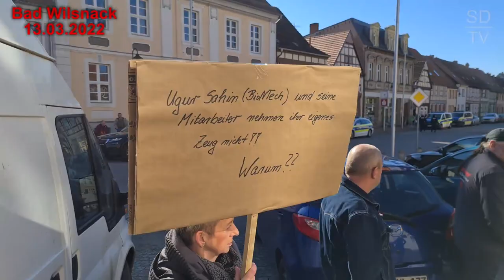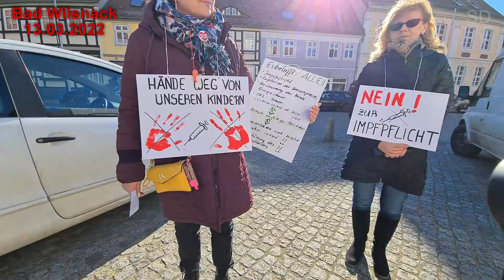Demo gegen Zwangsmaßnahmen der Regierung Bad Wilsnack 13.03.2022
Die Demo gegen Zwangsmaßnahmen der Regierung fand am Sonntag den 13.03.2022 um 14.00 Uhr in Bad Wilsnack statt.
Der Leidensdruck scheint sehr gering zu sein und entspricht der Beteiligung.